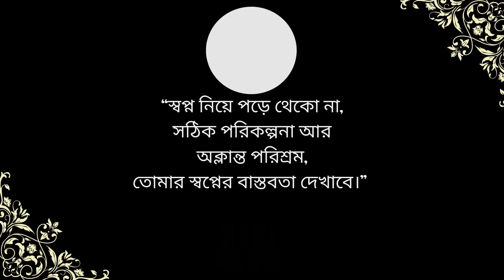জীবনে অনেক ভুলই শুধরোই না Kolkata canvas vlog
Daily new vlog at 2 p.m.
New Bengali lifestyle vlog.

Food vlogging channel now kolkata canvas.
with taste and price.
we describe food quality ambience and address